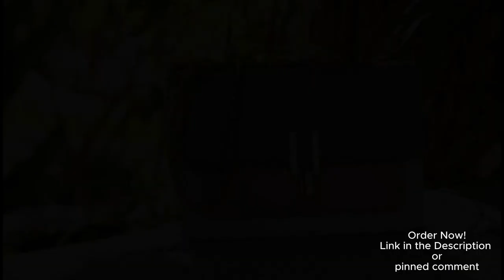ColorBlock Crossbody Bags for Women Leather Cross Body Purses Cute Designer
ColorBlock  Crossbody  Bags  for  Women  Leather Cross Body  Purses  Cute  Designer Handbags  Shoulder Bag Medium  Size